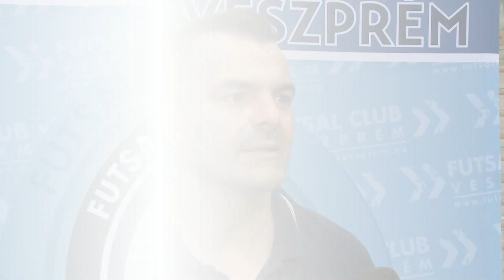FUTSAL VESZPRÉM - SG KECSKEMÉT FUTSAL - Összefoglaló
Férfi Futsal NB I. 9. forduló